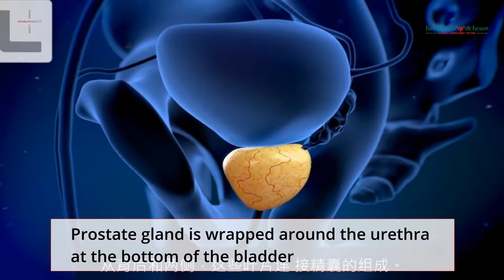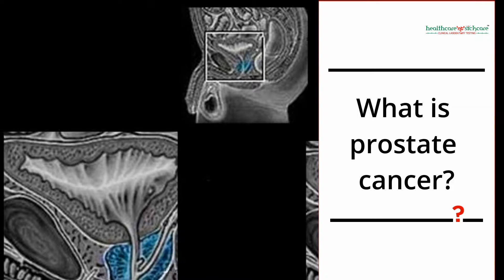What is PSA? What is Prostate Cancer? Why psa test is performed? Prostate specific antigen - 2019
Prostate Specific Antigen Total Test

Prostate-specific antigen is a type of protein produced by prostate cells into the bloodstream. Prostate-specific antigen test indicates the presence of prostate cancer, prostatitis or an enlarged prostate gland in men. This test helps in detecting prostate cancer in the early stages and is less complicated to treat and cure. Prostate-specific antigen is usually done in addition to a digital rectal exam. This test may also be recommended to know the effectiveness of the treatment or to check the recurrence.

What is prostate gland?

The prostate gland is found in men, which produces fluid that forms part of semen that is expelled during ejaculation. The gland is wrapped around the urethra at the bottom of the bladder. The healthy prostate gland is the size of a walnut. Cancer may attack the cells in the prostate gland and leads to prostate cancer. Most prostates cancers grow slowly and it takes a long time before the symptoms are exhibited. Fast-growing cancer is rare but may be serious and sometimes life-threatening. Age and family history are the other contributing factors. But the prostate antigen test alone can not differentiate the slow and fast-growing prostate cancer.

Why psa test is performed?

Your doctor may recommend this test to you if you have symptoms like pain during urination or frequent urination, pelvic pain or back pain or had a history of prostate cancer or recently diagnosed or if you are on prostate cancer treatment to measure the effectiveness of the treatment, family history of prostate cancer (father or brother), considering your age because prostate cancer is most common in men above 50 years of age and also in African-American men.

PSA test limitations

Prostate-specific antigen test results may be altered by infections like urinary infection, prostate infection, recent tests on your bladder or prostate, larger prostate size, benign prostatic hyperplasia, recently placed catheter tube into bladder to drain urine, recent intercourse or ejaculation, riding a bicycle before test, ejaculation before test, obesity, warmer climate, certain medicines like atorvastatin, simvastatin, aspirin, ibuprofen, naproxen, large doses of chemotherapy medications, etc. Hence inform your doctor or technician about all your current medications and medical conditions prior to the test.

An early indicator of Prostate Cancer
Commonly used for Prostate cancer screening
You will need to abstain from ejaculation or sex or masturbation for 3 days or at least 24 hours before prostate-specific antigen test. Releasing semen may increase your test results.

Note:

Overnight fasting is not required
Doctor's prescription may be needed
The test result may vary depending on gender, age, health history, etc.
Ideal for male above 40yrs

Allergy blood test in Pune and pimpri chinchwad;
1. Allergy test in Pune
2. Food Allergy Test in Pune
Pathology lab services in Pune
We cater pune and pimpri chinchwad with our best pathology lab test services
1. Pathology lab in pune
2. Pathology lab in Aundh Pune
3. Pathology lab in baner
4. Pathology labs in balewadi
5. Pathology lab in Pashan
6. Pathology lab in sus road
7. Pathology lab in bavdhan
8. Pathology lab in wakad
9. Pathology lab in vishal nagar wakad
10. Pathology lab in pimple nilakh
11. Pathology lab in pimple saudagar
12. Pathology lab in pimple gurav
13. Pathology lab in rahatani
14. Pathology lab in hinjewadi
15. Pathology lab in ravet
16. Pathology lab in ashok nagar pune
17. Pathology lab in akurdi
18. Pathology lab in khadki
19. Pathology lab in kalewadi
20. Pathology lab in thergaon dange chowk
21. Pathology lab in model colony pune
22. Pathology lab in senapati bapat road pune
23. Pathology lab in pimpri chinchwad
24. Pathology lab in sangvi pune

Preventive Health Checkup in Pune
healthcare nt sickcare, Focusing on Preventive Health Checkup Packages Since 2007. Book health check up packages online in Pune and Pimpri Chinchwad and avail free home visit collection service.
We serve with health checkup packages in pune and full body checkup in pimpri chinchwad

1. Health checkup packages in aundh pune
2. Preventive health check up packages in pune
3. Health check up packages in pimple saudgar
4. Health check up packages in pimpri chinchwad